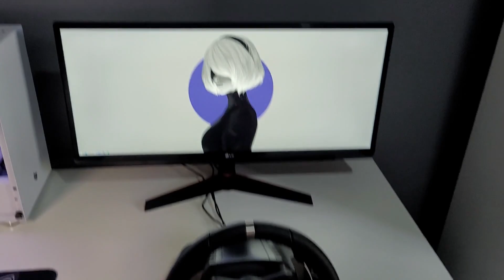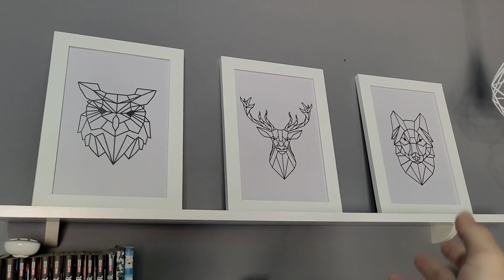MEU SETUP GAMER BRANCO ATUALIZADO - COM ULTRAWIDE E VOLANTE! - Agosto/2022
Echo Show 8:

JBL GO 2:

Suporte articulado ELG F80N:

Monitor AOC 24B1XHM:

Monitor Ultrawide LG:

Volante Logitech G920:

Prateleiras (NÃO SÃO AS MESMAS DO VÍDEO, SÃO AS MAIS SEMELHANTES QUE ENCONTREI):

!!PARA USAR O WALLPAPER, É NECESSÁRIO TER O WALLPAPER ENGINE!!

Meu SETUP:
Gabinete: Pichau HX300 White
Placa mãe: Asus H310M TUF Gaming/BR
CPU: i5 8400
GPU: MSI RX 6500 XT MECH 2X OC
RAM: 2x8 Asgard Valkyrie V5 (3200mhz)
Water Cooler: PCyes Sangue Frio 2 - 120mm
FANS: Motospeed Hyrax White
1° SSD: 120GB Adata SU650
2° SSD: 250GB Netac NV3000 NVMe
HDD: 1TB Seagate
Monitor 1: AOC 24B1XHM (VA/75hz)
Monitor 2: LG 29UM69G (UltraWide/IPS/75hz)

Meus PERIFÉRICOS:
Teclado: Redragon Fizz
Mouse: Logitech G304 White
Suporte: Redragon Scepter Pro White
1° Headset: HyperX Cloud Stinger Core Wireless
2° Headset: HyperX Cloud Stinger Core (PS)
3° Headset: Razer Kraken X Lite